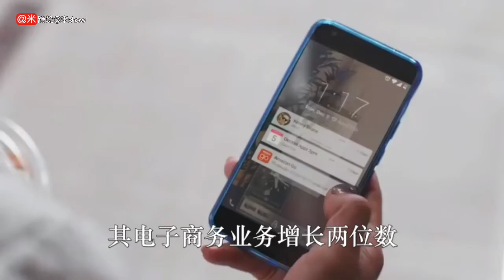今日跨境指数：亚马逊在美国数字广告市场份额首超10％，谷歌广告业务受威胁